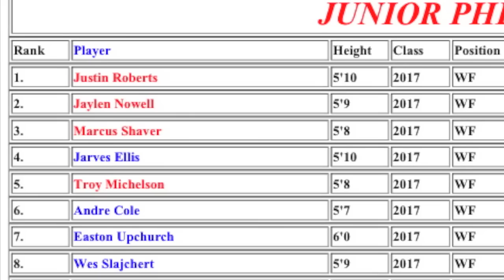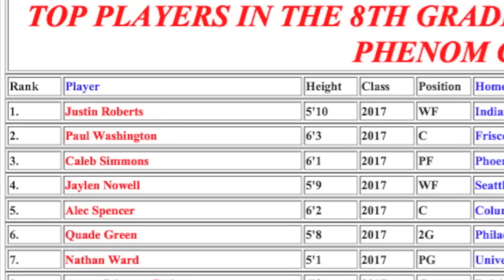Jaylen Nowell - 2012 Adidas Jr. Phenom Camp Class of 2017